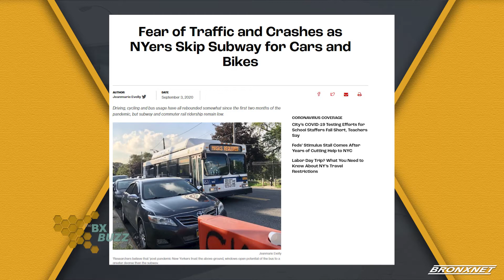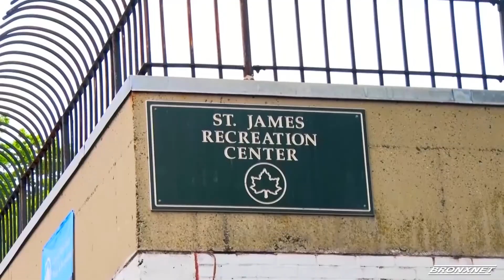The Bronx Buzz | October 1st, 2020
Host of The Bronx Buzz, Gary Axelbank, is joined by Lawrence J. Seiler, Journalist Executive Producer Anchor Abled and on Air TV and Podcast, to discuss how Ruth Bader Ginsburg was an advocate for people with disabilities. Also joining the show is Jeanmarie Evelly, Deputy Editor & Youth Program Manager at City Limits, to discuss how New Yorkers are ditching the subway for bikes and cars.

Producer : Rebecca Hemick
Video Editor : Marco-Justin Lucas
Production Assistance : Sienna Jones